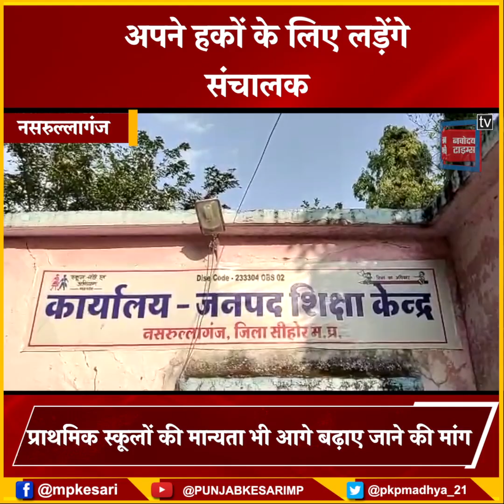3 साल से RT की राशि न मिलने से नाराज संचालकों का गुस्सा फूटा! कर डाली ये मांग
नाराज संचालकों ने बीआरसीसी को सौंपा ज्ञापन..
  3 साल से आरटी की राशि ना मिलने से नाराज हैं
 कोरोना ने की  प्राइवेट स्कूलों की स्थिति दयनीय
प्राथमिक स्कूलों की मान्यता भी आगे बढ़ाए जाने की मांग